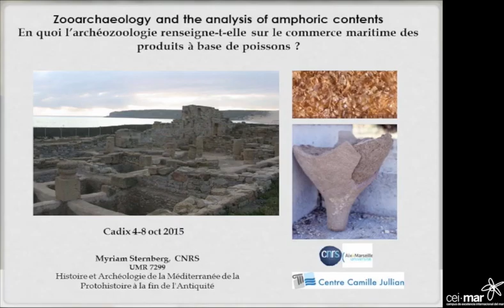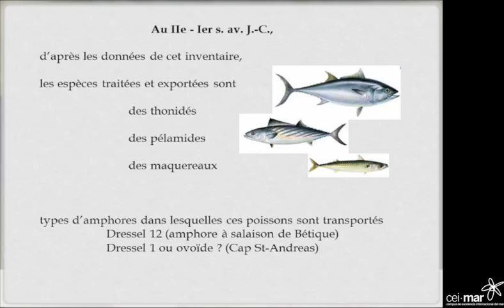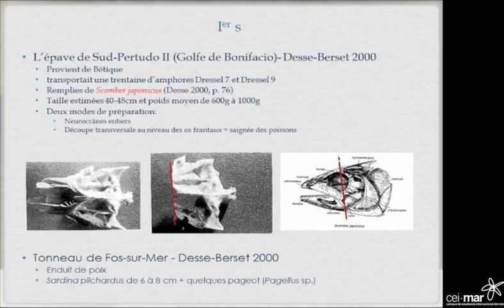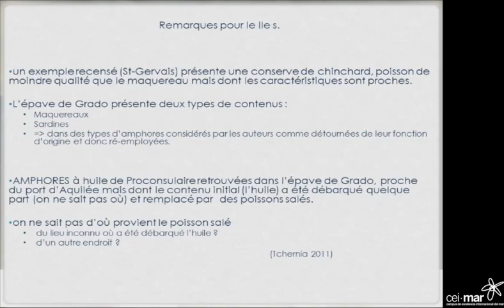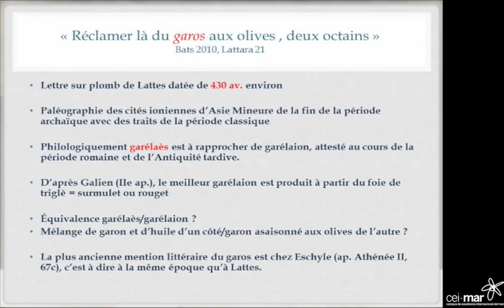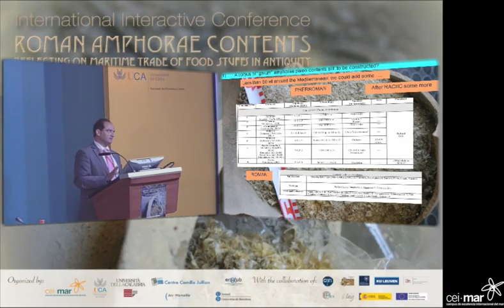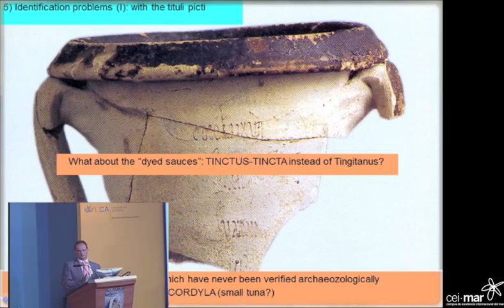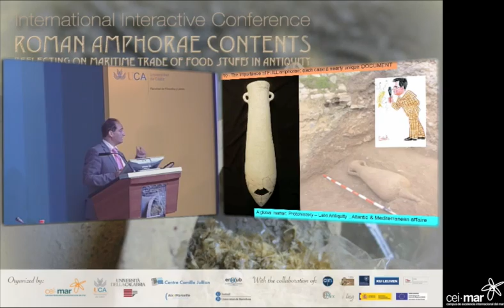RACIIC - 2 2 Miriam Sternberg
Roman Amphora Contents International Interactive Conference (RACIIC)

Reflecting on Maritime Trade in foodstuffs in Antiquity